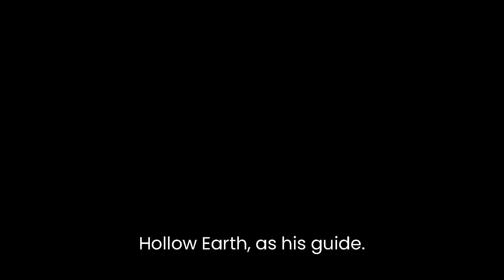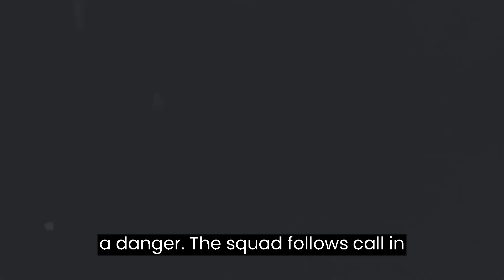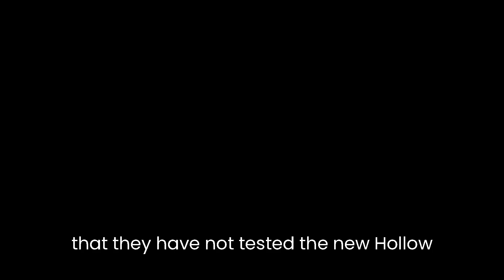Godzilla Vs. Kong (2021) 4K Movie Clips